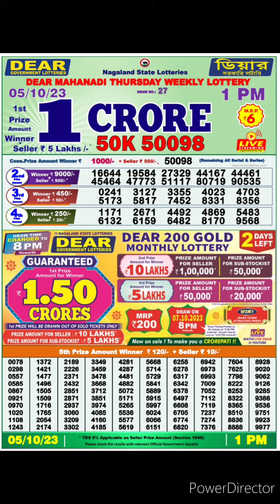dear nagaland state lottery result live 1pm 05/10/23